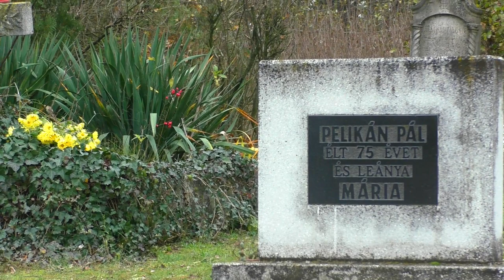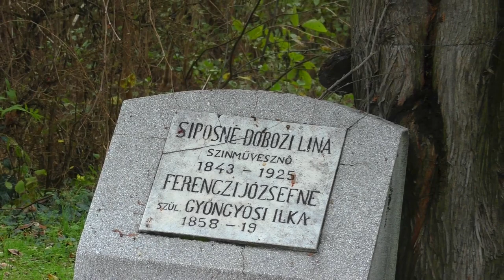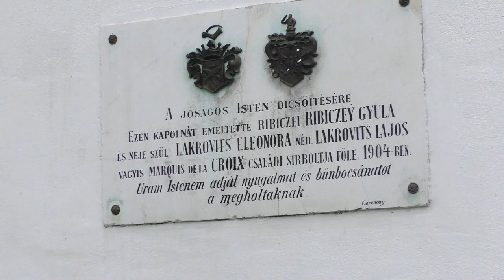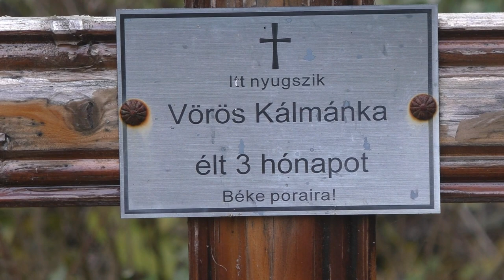Felsődabasi öregtemető videó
Ez a videó a Felsődabasi öregtemetőről készült 2020. november 15-én.